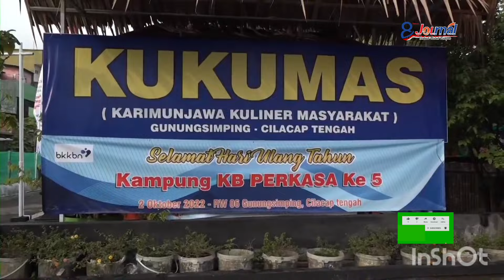JOURNAL : KUKUMAS, Lurah Ganteng, INI Kekuatannya !! | Cilacap Terkini.